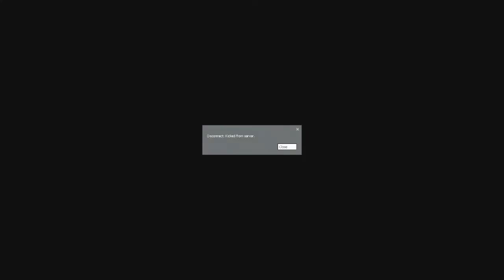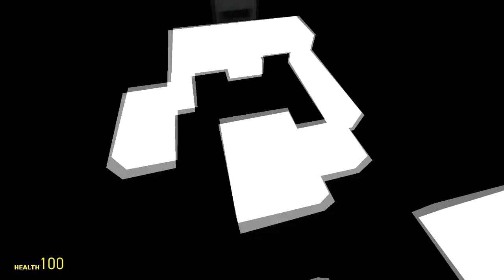Scary Map Sunday! Season 2 - Episode 3: The Underground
FUCK. THAT.

Remember to like and sub for reasons of spooky screams!

"Scary Map Sundays!" is Jamin and I's little creation/series we started back in March of 2013. Since then, we've encountered many fantastic and some not-so-fantastic maps. "Scary Map Sundays!" is exactly what it sounds like. Every Sunday, (well, not "every Sunday" but..) Jamin and I find a horror map on Garry's Mod and play it! It's maybe not the most interesting thing, but it's pretty amusing (especially with Jamin's stupidness and screams). So tune in every Sunday for some laughs, screams, and just plain fun!

Garry's Mod (officially abbreviated as GMod) is a sandbox physics game using a modified Source engine. Garry's Mod has been available on Valve's content delivery service, Steam, since November 29, 2006. Garry's Mod used to require the user to own at least one game on Steam based on the Source engine, such as Half-Life 2, Counter-Strike: Source, Portal, or Team Fortress 2, although the game no longer requires this as it is its own standalone game now. It is also commonly used for the creation and publishing of videos on YouTube, mainly from Team Fortress 2, Half-Life 2, Portal, Left 4 Dead and Left 4 Dead 2. Garry's Mod was originally a modification for Valve's Half-Life 2, but was later made into a standalone Steam game that was officially released on November 29, 2006 dubbed Garry's Mod 10. The current version, Garry's Mod 13, was released October 24, 2012. In March 2013 it was revealed that the game has made over 22 million dollars.